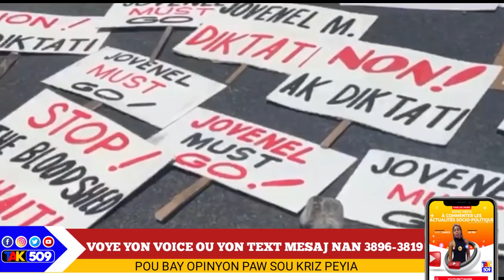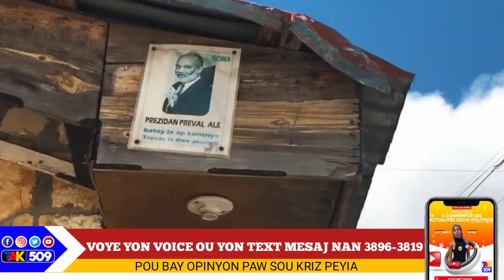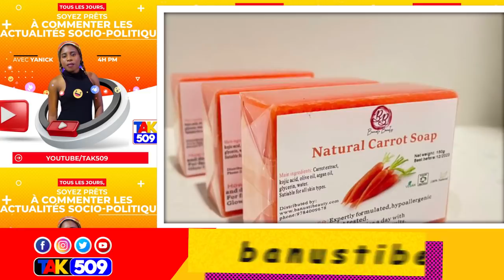Sa lapolis paka fè a anpil moun nan popilasyon an deside fèl, eske'n ka di Bravo?